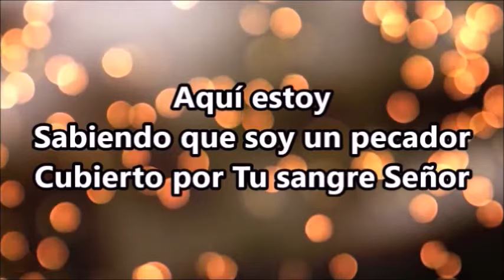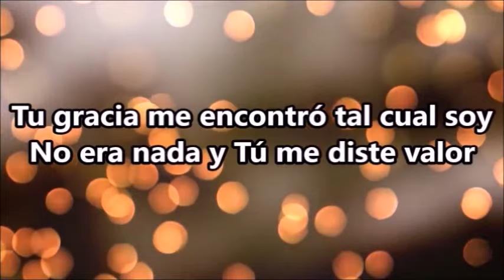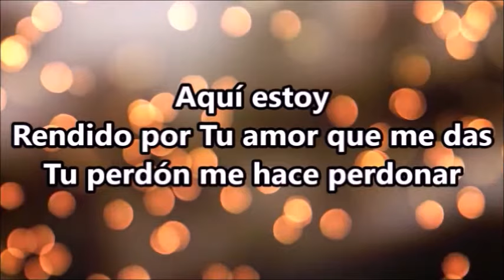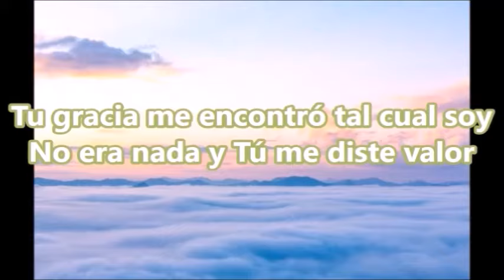Majestad - Hillsong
Estos videos son cantos de alabanza y adoración de nuestra iglesia "Iglesia Más Que Vencedores". Esperamos y les sea de bendición, Dios los bendiga!:)